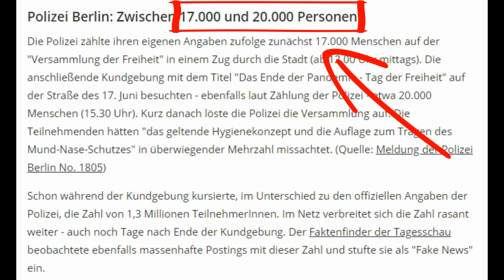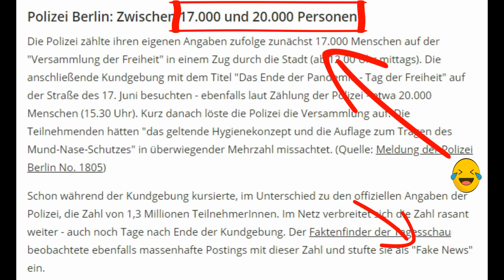Berlin! Wir fahren wieder nach Berlin!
Besuchen Sie uns auf im Internet, Telegramm und auf Facebook

Osnabrück offenes Forum (unabhängig von der Bürgerbewegung Osnabrück mit ca. 600 Mitstreitern)